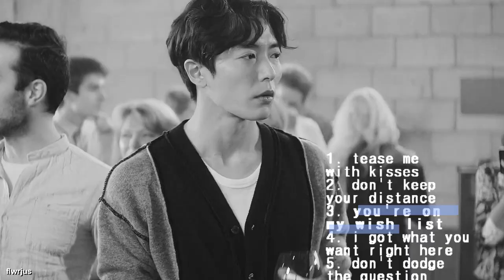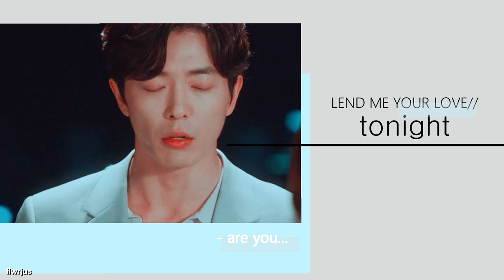Kim Jaewook & Yang Sejong AU | Lend Me Your Love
❀ whats a plot? i only know aesthetics in this house ¯\_(ツ)_/¯

☼ coloring | kindon18 (+ tweaks)